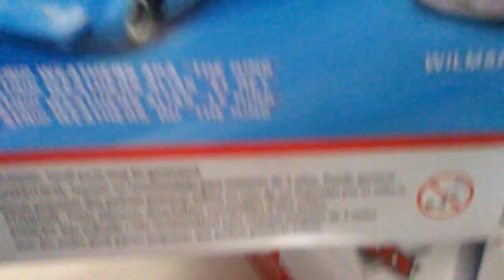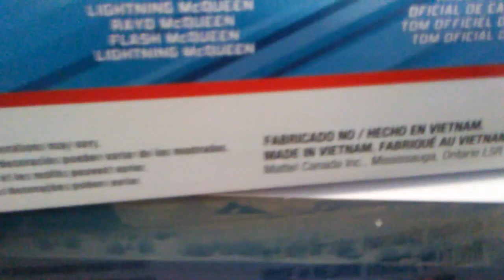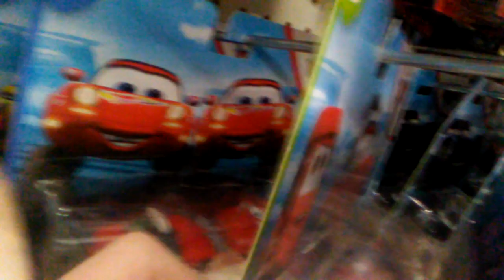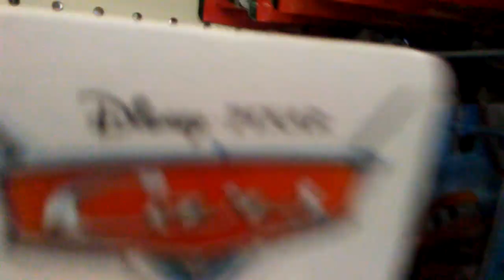Cars Hunt #38 - New Pissed-in-Crap Racist 5 Pack